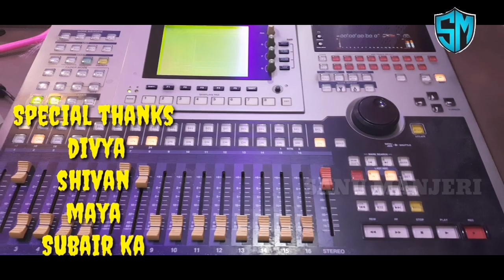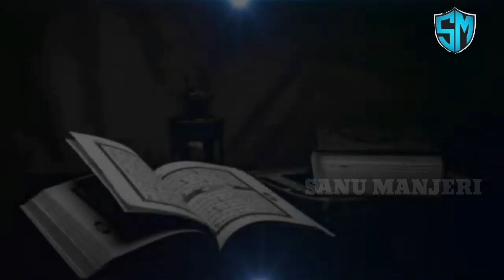AL AMEEN nabithina song അൽ അമീൻ നബിദിനം song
singer. കിർത്തന
            മീര പയ്യനാട്

studio. awazz manjeri

lyrics. kunchippa

editor sanu manjeri